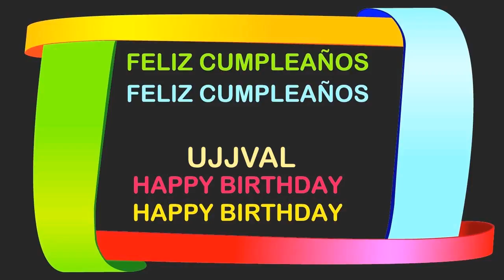Ujjval Birthday Postcards & Postales